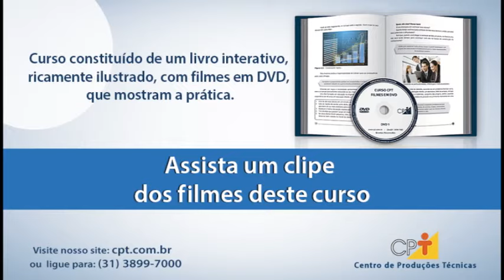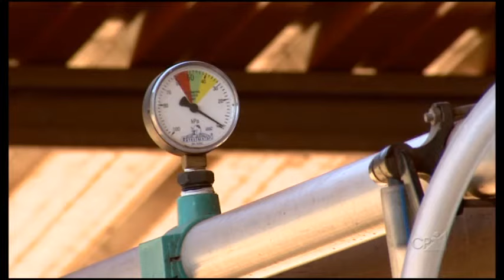Curso Produção de Leite Orgânico - Ordenha e Qualidade do Leite - Cursos CPT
O leite orgânico tem uma qualidade ímpar, devido à forma como é produzido. Livre de produtos químicos artificiais de qualquer natureza, especialmente os prejudiciais à saúde, produzido de forma sustentável e extremamente saudável no momento em que é retirado, o leite orgânico entretanto, corre o risco de ser contaminado e se deteriorar, caso a ordenha e conservação não forem feitas de forma adequada.